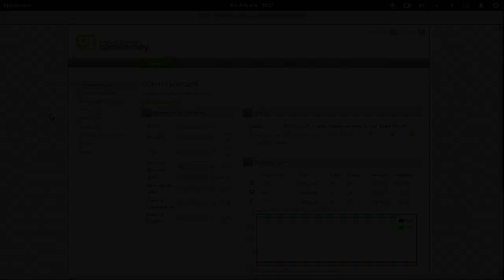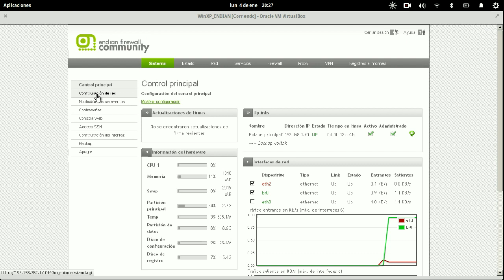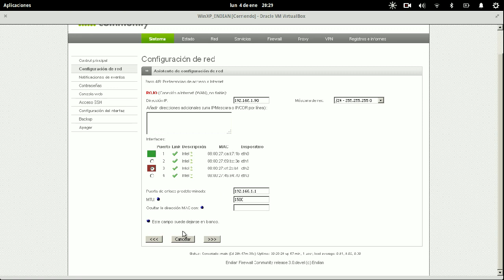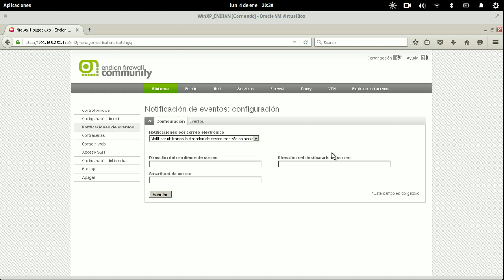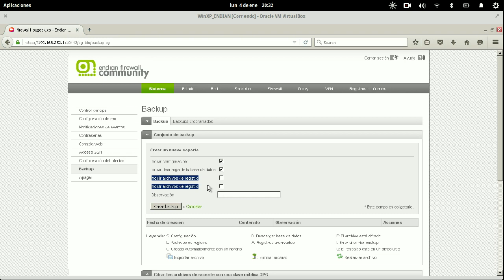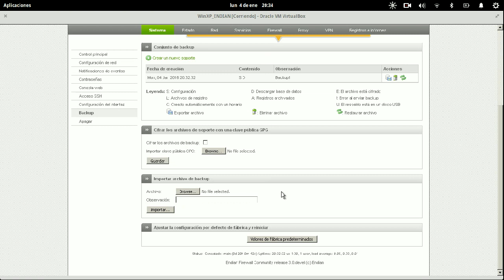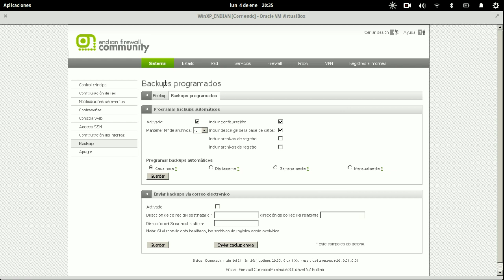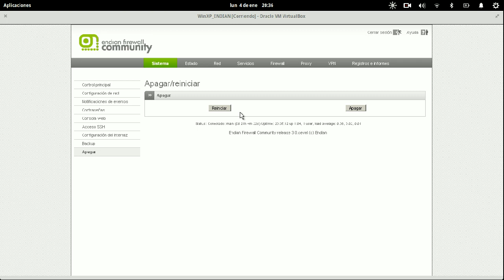Curso de EndianUTM Capitulo 4: Menú Sistema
Configura de nuevo la red, genera los respaldos, habilita el SSH, Cambia contraseñas, modifica las notificaciones, y cambia el idioma.